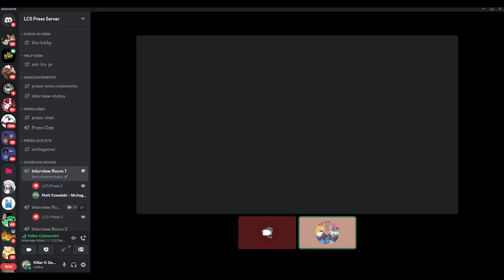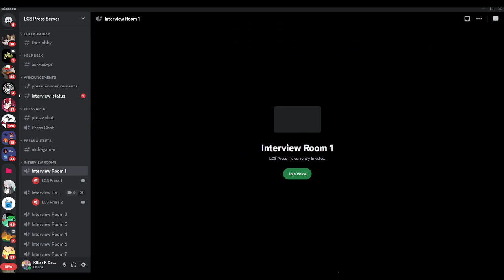NRG Apollo (Coach ) Interview After NRG Beats Team Liquid in RD 1 NA LCS Summer Split Playoffs